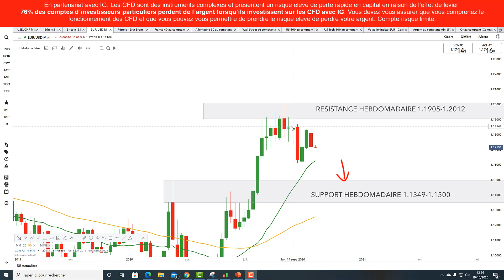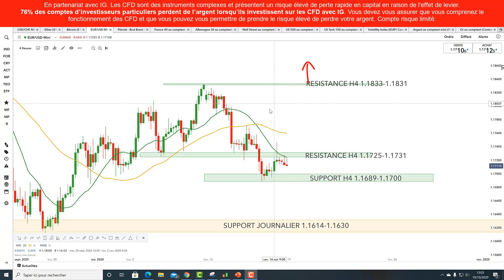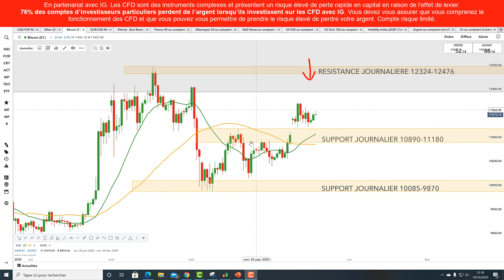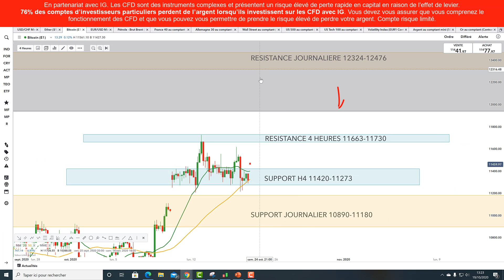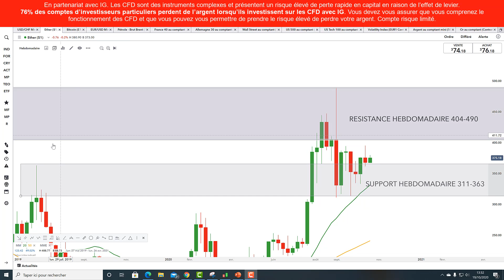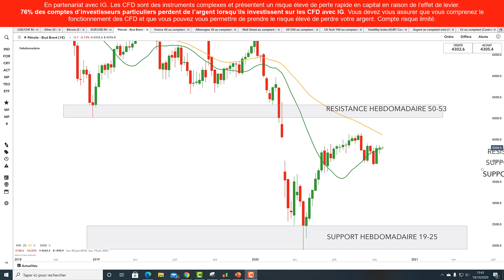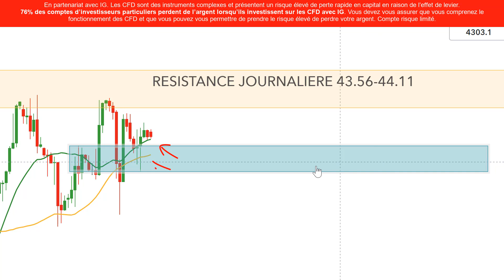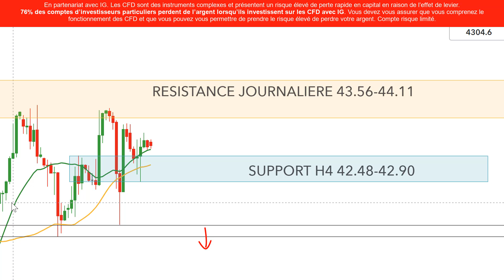Préparation de la semaine de trading sur BITCOIN, ETHEREUM, EURUSD, BRENT (19/10/20)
Le trading ne s'improvise pas en face de ses écrans. Il se prépare à l'avance et voilà mes zones d'intervention pour la semaine sur EURUSD, BITCOIN, ETHEREUM et PETROLE BRENT.